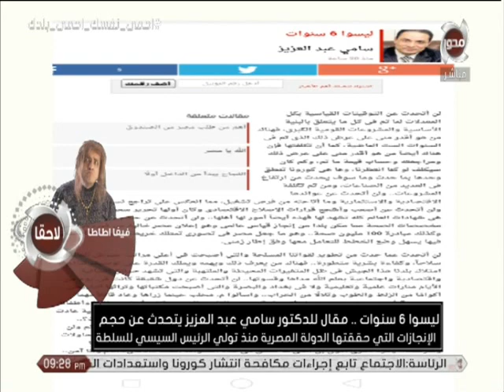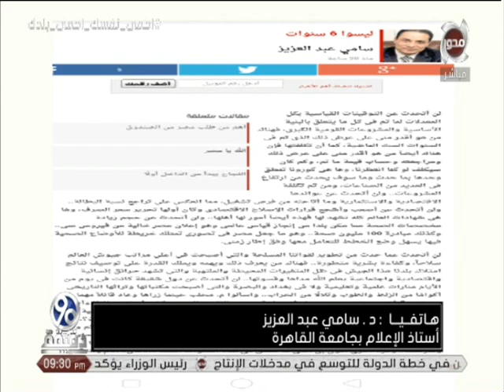90 دقيقة | " ليسوا 6 سنوات " .. مقال " د/ سامي عبدالعزيز " عن انجازات الرئيس " السيسي "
90 دقيقة | " ليسوا 6 سنوات " .. مقال " د/ سامي عبدالعزيز " عن انجازات الرئيس " السيسي "